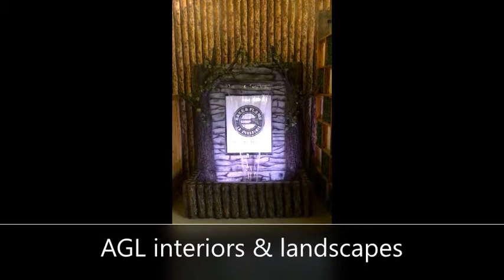Portable Type FRP made Waterfall.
Portable Type FRP made Waterfall at "Bake n Flame La Brasserie" restaurant at Hazratgunj, Lucknow.